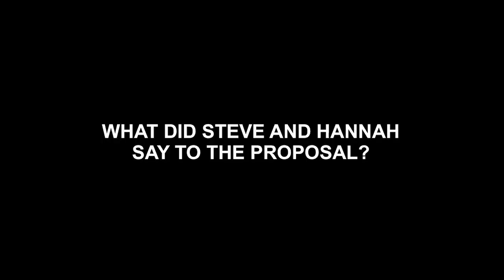Vision Sunday -Hope and Future | 02.06.2024